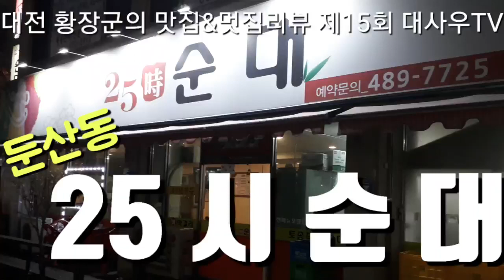25시순대(둔산동) 순대국밥(6,000원) [ 대전 황장군의 '맛집&멋집리뷰' 제15회 ] 대사우TV